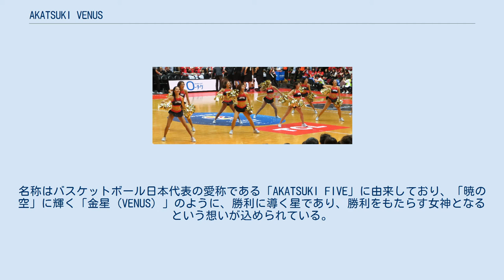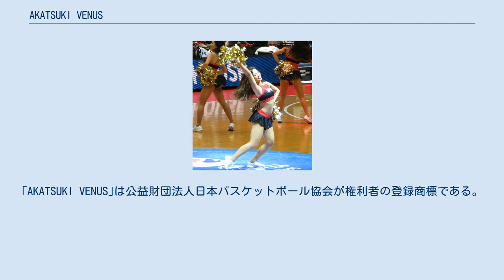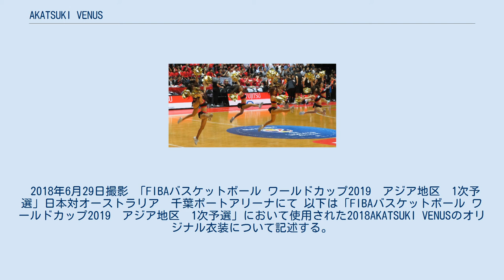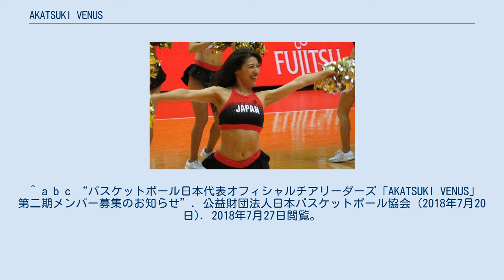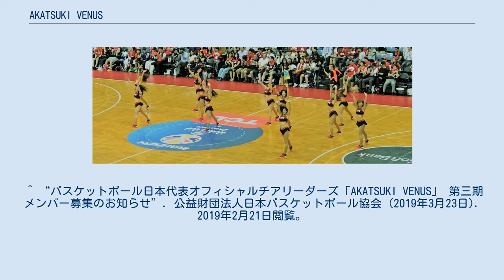AKATSUKI VENUS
AKATSUKI VENUS（アカツキ　ビーナス）とは、日本バスケットボール協会 バスケットボール男子日本代表の公式チアリーディングチームの名称。
名称はバスケットボール日本代表の愛称である「AKATSUKI FIVE」に由来しており、「暁の空」に輝く「金星（VENUS）」のように、勝利に導く星であり、勝利をもたらす女神となるという想いが込められている。
 2018年9月17日撮影 「FIBAバスケットボール ワールドカップ2019　アジア地区　二次予選」日本対イラン　大田区総合体育館にて AKATSUKI VENUSは、2017年にバスケットボール男子日本代表の公式チアリーディングチームとして結成された。
バスケットボール男子日本代表の試合でのダンスパフォーマンス、パフォーマンスショーなどの活動を行っている。
｢AKATSUKI VENUS｣は公益財団法人日本バスケットボール協会が権利者の登録商標である。
（登録番号第６０７６０５３号　出願日 平成29年（2017年）11月24日　登録日　平成30年（2018年）8月31日） FIBAワールドカップ、オリンピックへ向けて、世界に挑戦するバスケットボール男子日本代表に「日の出の勢い」をもたらす存在として、「AKATSUKI VENUS」には、その「暁の空」に輝く「金星（VENUS）」のように、勝利に導く星であり、勝利をもたらす女神となるという想いが込められている。
 活動期間　2017年11月3日(金・祝)～2018年6月29日(金) 活動期間　2018年8月26日(日) ～2018年12月末 活動期間　2019年3月21日(木) ～2020年1月末 ハーフタイムショーは和をテーマにしたダンスで、使用曲は吉田兄弟の｢Rising｣。
 2018年6月29日撮影 「FIBAバスケットボール ワールドカップ2019　アジア地区　1次予選」日本対オーストラリア　千葉ポートアリーナにて 以下は「FIBAバスケットボール ワールドカップ2019　アジア地区　1次予選」において使用された2018AKATSUKI VENUSのオリジナル衣装について記述する。
 ^ “バスケットボール日本代表オフィシャルチアリーダーズ「AKATSUKI VENUS」 プロデューサー、ディレクターより皆様にご挨拶”. 一般社団法人プロフェッショナルチアリーディング協会 (2017年11月22日). 2018年6月30日閲覧。
 ^ “バスケットボール男子日本代表オフィシャルチアリーダーズ｜ AKATSUKI FIVE”. 日本バスケットボール協会. 2018年6月30日閲覧。
 ^ “【お知らせ】バスケットボール日本代表オフィシャルチアリーダーズ「AKATSUKI VENUS」 結成トライアウト 合格者発表｜公益財団法人日本バスケットボール協会(JBA)”. 公益財団法人日本バスケットボール協会(JBA). 2018年6月24日閲覧。
 ^ “バスケットボール男子日本代表オフィシャルチアリーダーズ｜ 登録6076053”. 独立行政法人工業所有権情報・研修館. 2018年9月27日閲覧。
 ^ a b c “バスケットボール日本代表オフィシャルチアリーダーズ「AKATSUKI VENUS」 第二期メンバー募集のお知らせ”. 公益財団法人日本バスケットボール協会 (2018年7月20日). 2018年7月27日閲覧。
 ^ a b c d e f g h i j k l m n o p q r s t u v w x y z aa ab ac ad ae af ag ah ai aj “バスケットボール日本代表オフィシャルチアリーダーズ「AKATSUKI VENUS」 第二期紹介”. 公益財団法人日本バスケットボール協会. 2019年3月23日閲覧。
 ^ “バスケットボール日本代表オフィシャルチアリーダーズ「AKATSUKI VENUS」 第三期メンバー募集のお知らせ”. 公益財団法人日本バスケットボール協会 (2019年3月23日). 2019年2月21日閲覧。
 ^ バスケットボール日本代表オフィシャルチアリーダーズ『AKATSUKI VENUS』合格のオールスタープロチアリーダーズよりメッセージ☆ - YouTube